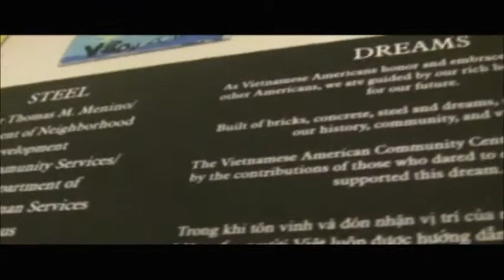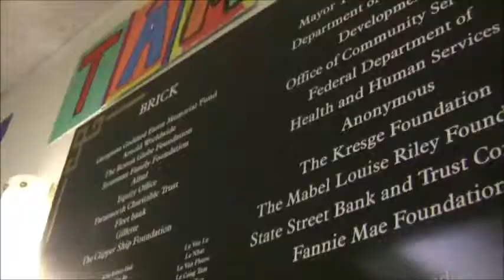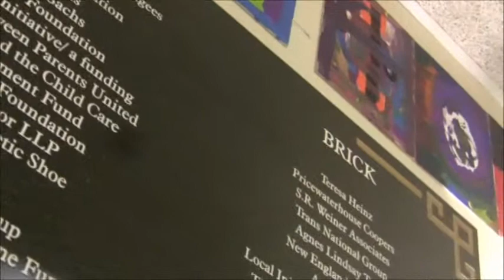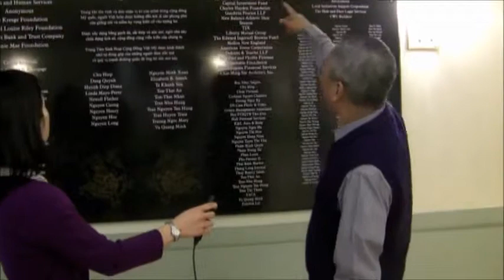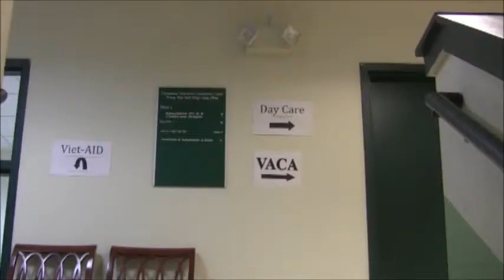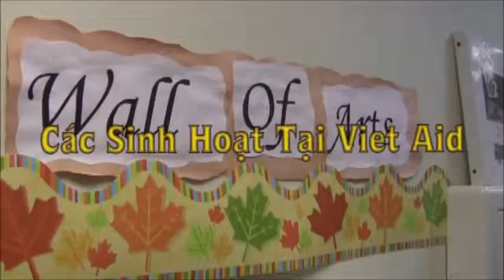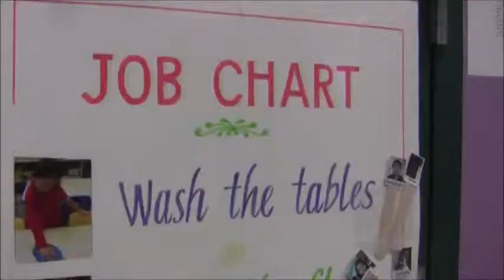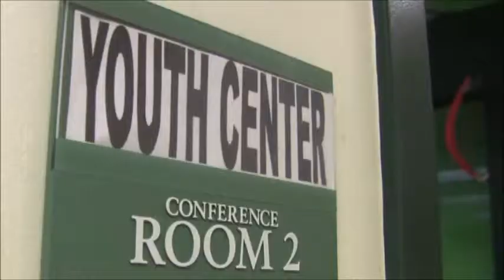Viet AID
VACC